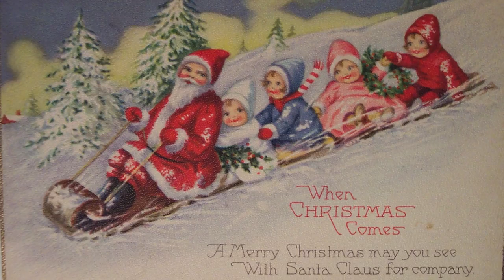Merry Christmas Music Retro Christmas Music Best Jazzy Christmas Songs Instrumental